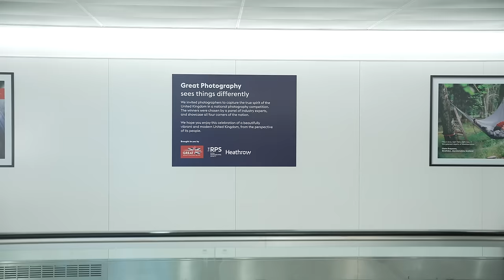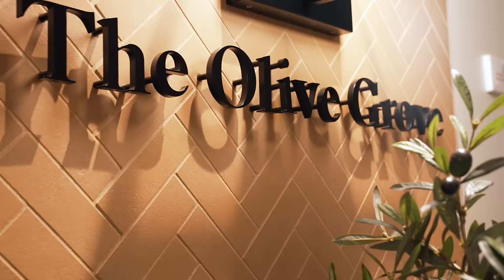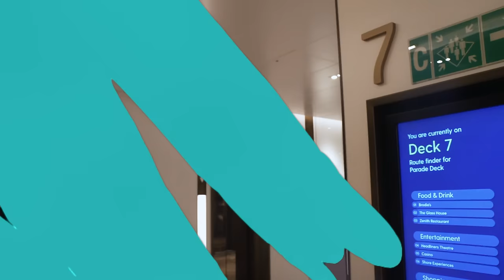We Spent A Week On The UK's LARGEST Cruise Ship!! NewlyWeds Abroad! w. P&O Cruises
We’ve only gone and bloomin’ done it - It’s NewlyWeds Abroad!! with P&O Cruises

Come with us as we cruise around the Caribbean Sea on one of the worlds largest ships with the lovely P&O Cruises… We’re exploring the ship, hunting down real life love stories from the guests, and Jamie asks if he can wear the Captain’s outfit!!

For more details or to book visit the P&O Cruises

Don’t forget to grab your tickets to the NewlyWeds tour

Thanks for listening x

Credits:
Podcast Producer & Editor: @jemimarathbone
Videographer: @jamierg99